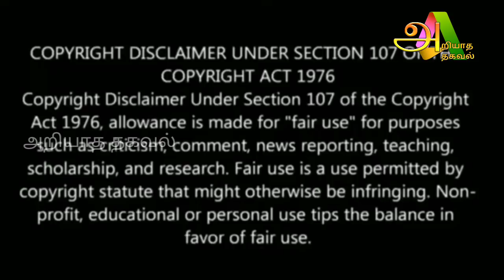24 வருடத்திற்கு பிறகு வரும் நாள்! இந்த ஒரு பொருளை வைத்து இப்படி பூஜை செய்து பாருங்கள்!